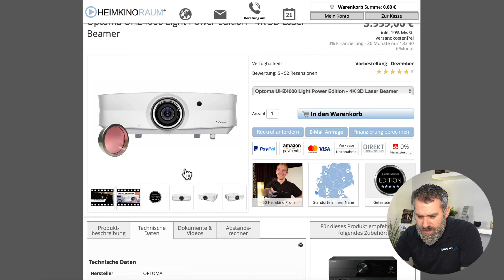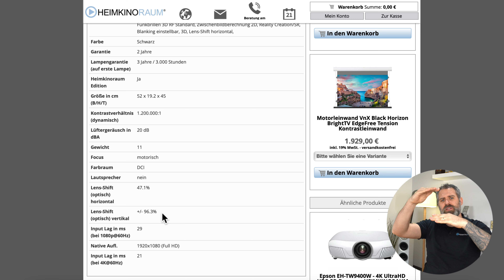Lens-Shift und Offset - was bedeutet das ?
Je nach Aufstellung des Beamers im Raum muß das Bild, das auf die Leinwand projiziert
werden soll, angepasst werden. Hierbei spielt der Lens-Shift eine wichtige Rolle. Frank Friedlein erklärt euch in diesem Video alles, was ihr darüber wissen müßt.